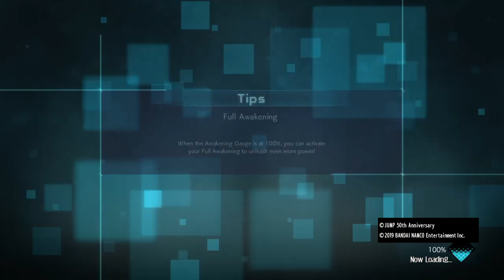JUMP FORCE chapter 2 part 3